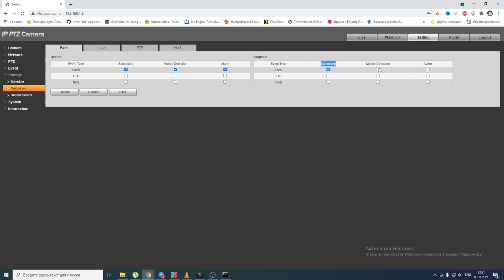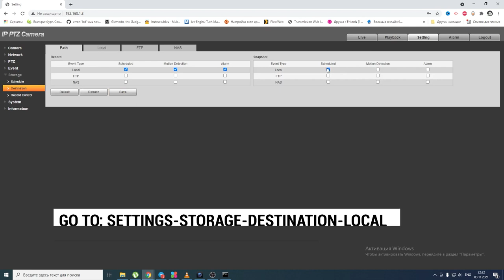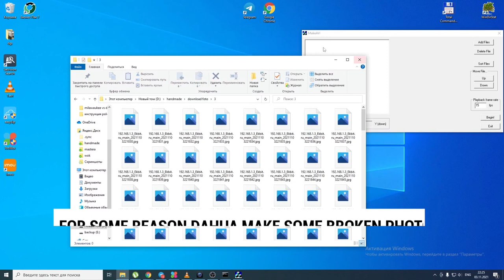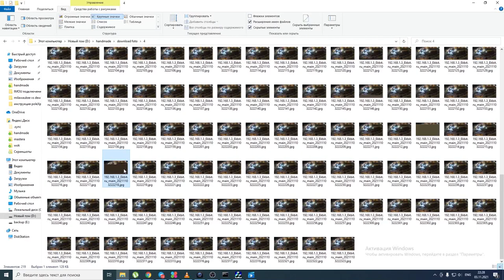How to make a time lapse on a cctv camera. Dahua instructions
How to take a time lapse on a cctv camera. Dahua instructions
SmartPSS